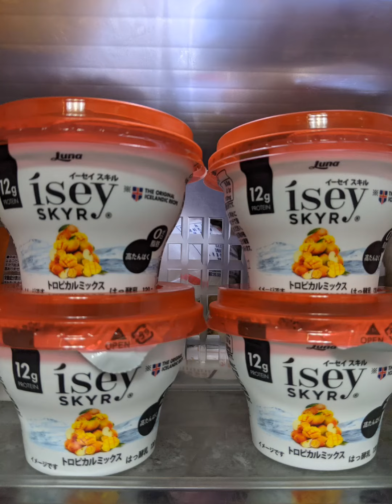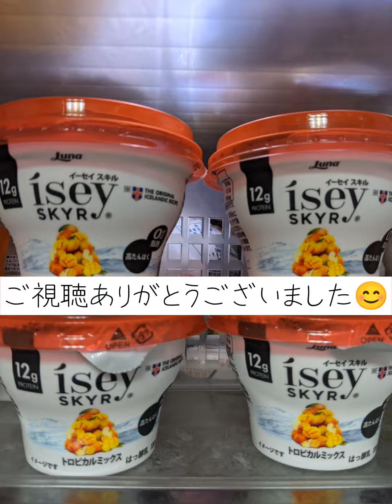ドンキで１０円☆イーセイスキル食べてみた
ドンキ１０円シリーズ

イーセイスキルがドンキで1個１０円だったので食べてみました‼️